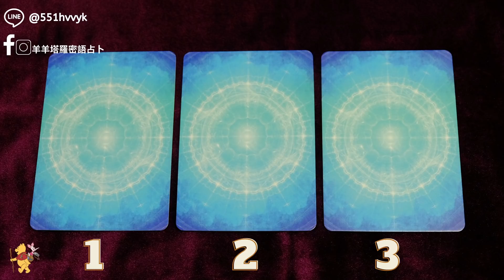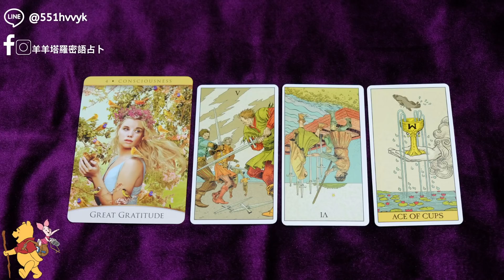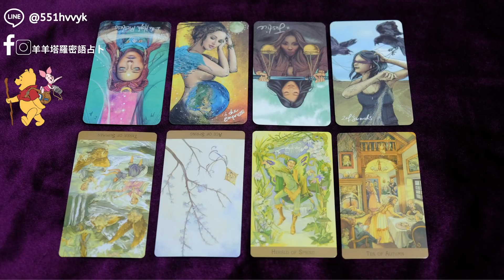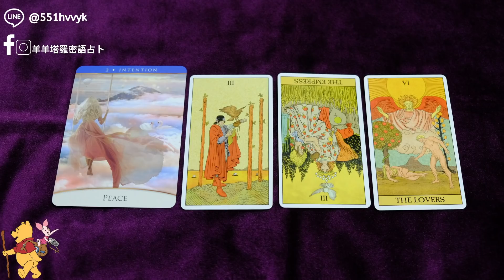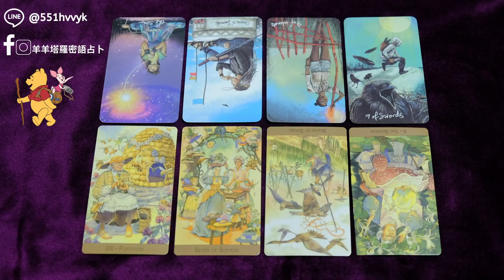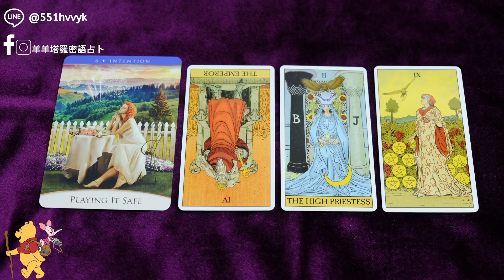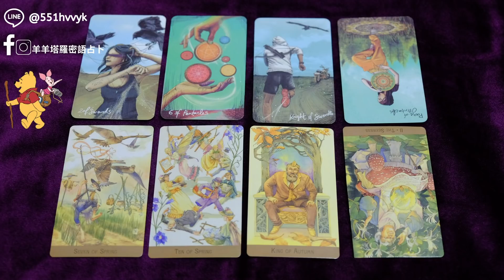[新春]現在他對你隱藏感情？近期關係的發展？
⬇️⬇️以下是時間軸⬇️⬇️
01:00 左邊
11:47  中間
22:32 右邊

💰匯款完成後36・72小時內收到占卜結果

咩咩咩🐑🐑🐑🐑🐑🐑🐑🐑🐑